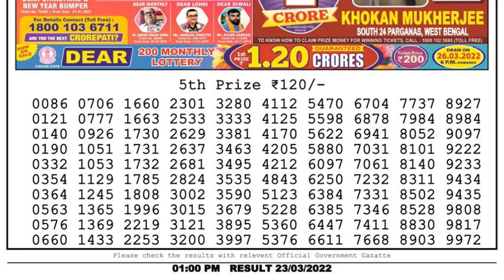Dear Lottery Sambad 1pm today 23.03.22 Nagaland State Lottery Result